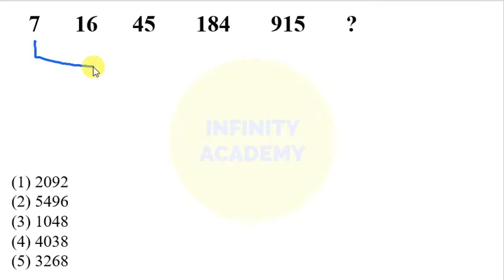IBPS PO/Clerk 2017_Day#1 Number Series tricks & Shortcuts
In this video, I have explained the smart approach to solve number series questions in less than 2 minutes. Number is well known topic from quant section. Mostly 5 questions are asked in the exam. Number series is asked in various competitive exams like SBI, IBPS, RRB, SSC etc.